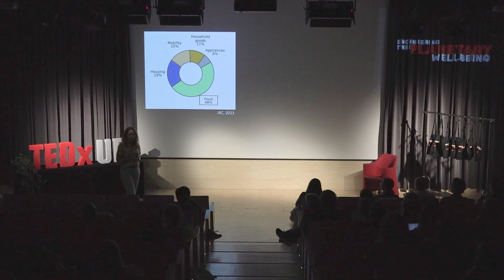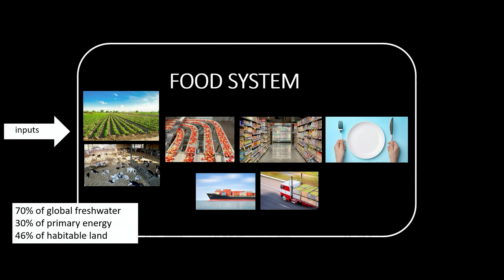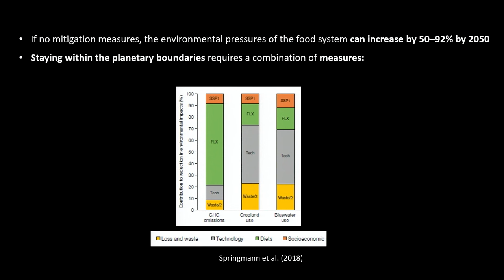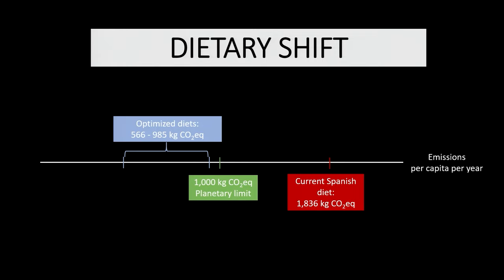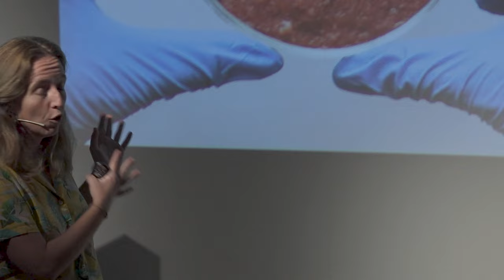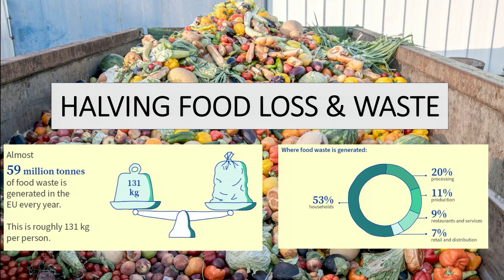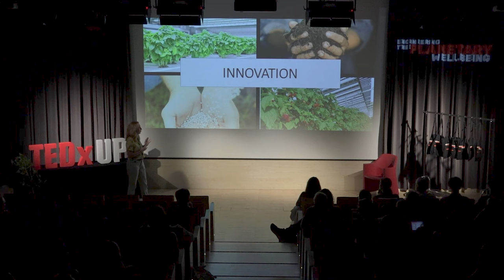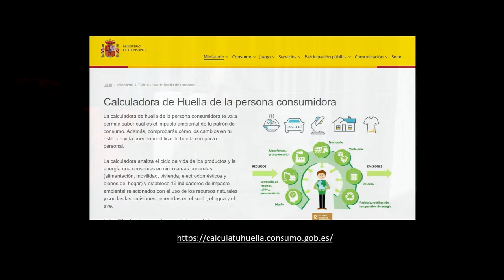NEW WAYS OF EATING | Laura Batlle | TEDxUPF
Food systems have a large environmental impact on the Earth wellbeing. They require big amount of land, are responsible for over a quarter of global greenhouse gas emissions, and demand big quantities of fresh water.

Actions towards what we eat and food production can help to face climate change, reduce water stress and pollution, protect biodiversity, forest and grasslands.

What actions we need to take towards a more sustainable and resilient food systems? Laura Batlle Bayer is currently Service Manager in Circular Economy at Anthesis Lavola, leading consulting projects on sustainability. She is an Agricultural engineer with a MSc from Wageningen University and a PhD in Chemical Engineering from the University of Cantabria. She has been a researcher at the UNESCO Chair in Life Cycle and Climate Change from ESCI-UPF; leading research projects related to food systems. She has published more than 30 scientific articles, and she has been lecturer in the Postgraduate Course in Sustainability Transition and Climate Emergency Management from ESCI-UPF. Ultimately, she has also experience within the business sector as a Senior Sustainability Manager at Heura foods, a plant-based food start-up located in Barcelona. With Laura’s talk, we will explore the environmental impacts of current food systems and which actions we need to take towards a more sustainable and resilient food systems. This talk was given at a TEDx event using the TED conference format but independently organized by a local community.